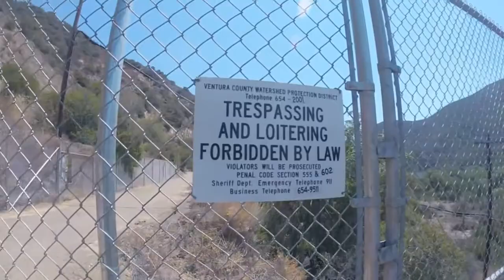Matilija Dam Cliff Jumping - Aug. 10, 2017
What can i say, just another day at matilija dam.